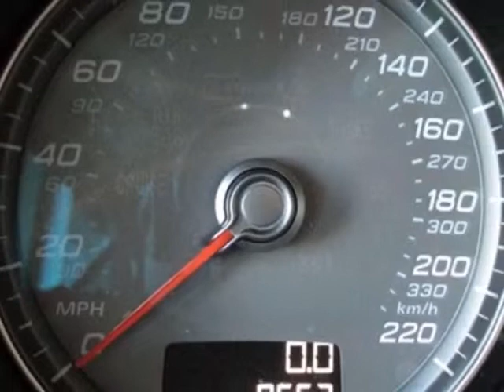2014 Audi R8 2dr Cpe Auto quattro V8 Coupe - San Mateo, CA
Peter Pan BMW, San Mateo, CA - Audi R8 2dr Cpe Auto quattro V8